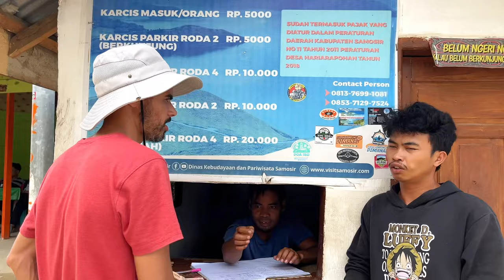Bukit Teletubbies | Hiking | Sumatra 🇮🇩🫶🏻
Hiking Bukit Teletubbies in Bukit Holbung Sumatra Indonesia

In this video we will explore Bukit Holbung, a hill in the surroundings of Lake Toba; a very attractive area for nature’s lovers and enthusiasts since you can hike all the way to the summit, appreciate the majesty of the mountains, enjoy breathtaking views towards Samosir Island, Patung Yesus in Bukit Sibea bea as well as other villages around

Bukit Holbung is located in mainland outside of Samosir Island to be more specific in the Harian District, Samosir Regency. From Tuk Tuk, it can take  around 2 hours, but it will depend on your method of transport

Until our next
Much Love&Light
Youssef&Vero 🫶🏻🇮🇩